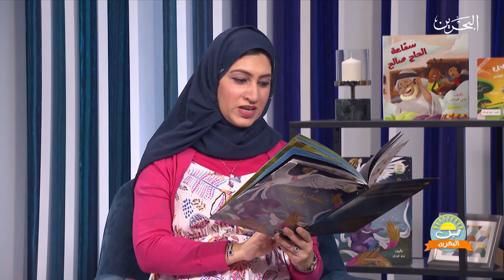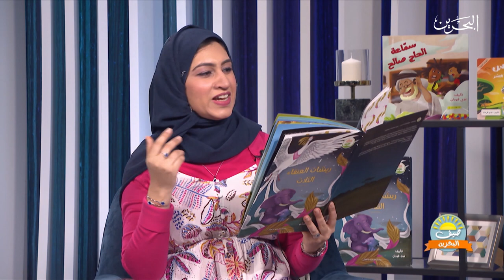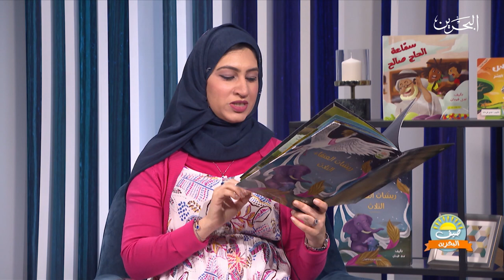صيف البحرين | 3-9-2020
البرنامج الصباحي صيف البحرين ليوم الخميس الموافق 3-9-2020
تقديم:إيمان زينل – حمد الفردان
الفقرات:
تقرير عبدالنبي الجردابي: عن الحاج حمزة آل ابراهيم وعلاقته مع النخل
ضيف البرنامج :
زبيدة جناحي فنانة تشكيلية
إيمان مطر دكتورة علاج طبيعي
الكاتبة ندى الفردان تكملة قصة ريشات العنقاء الثلاث